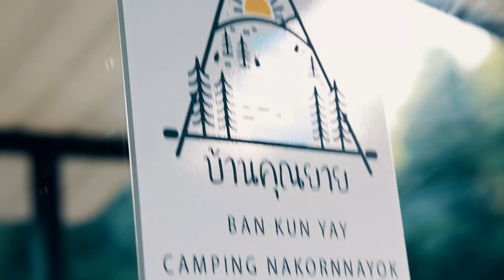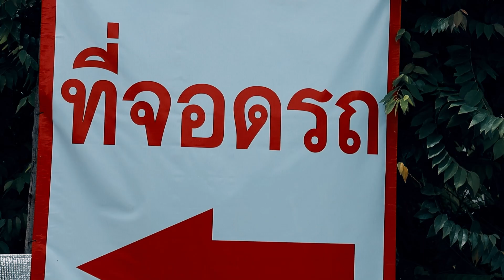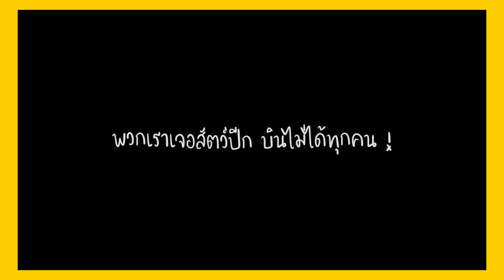กางเต็นท์คืนที่ 2 นครนายก ( part 2/2 ) เทปพิเศษ | THEHAREM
คลิปนี้ถ่ายทำก่อนประกาศล็อคดาวน์รอบที่ 3
รับโปรโมท/รีวิว/โฆษณา
เพจfacebook : THE HAREM